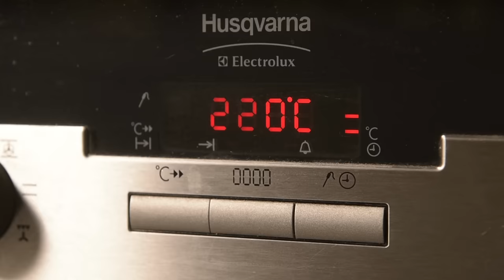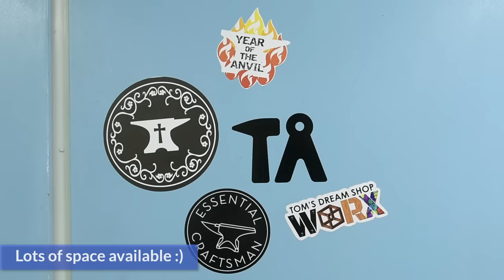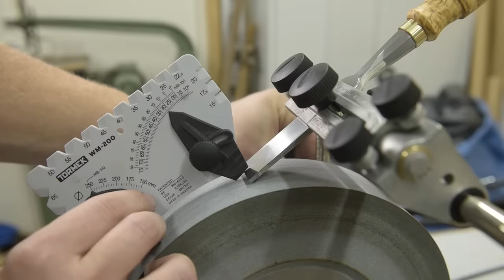Making a wood chisel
See me make a wood chisel from raw materials to finished product. I use an old technique of laminating steel to the edge of the tool.